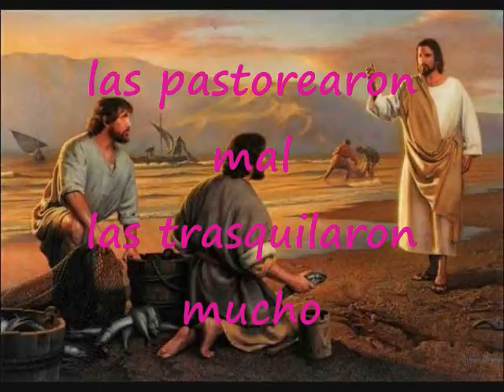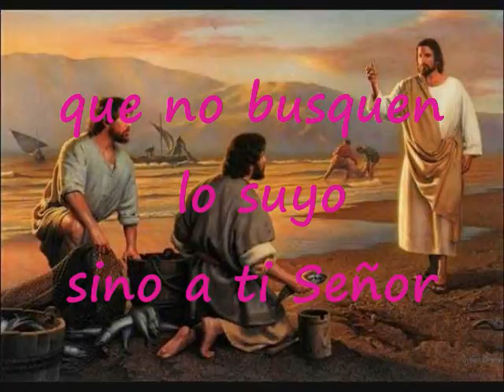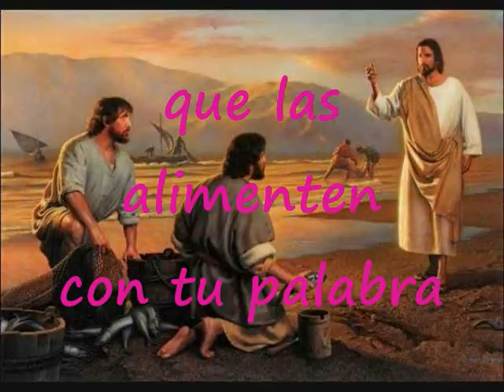Que Les Hablen De Ti Jesús Pista